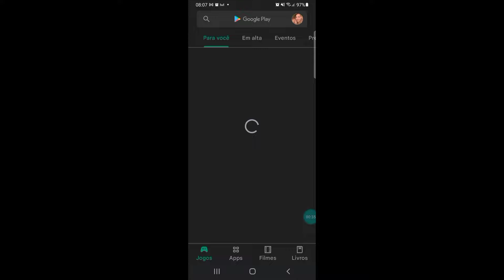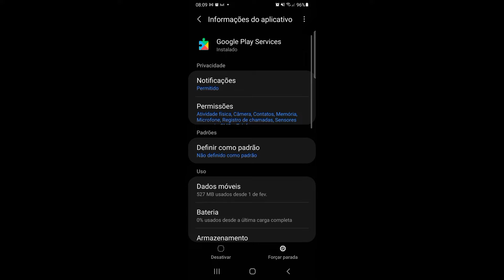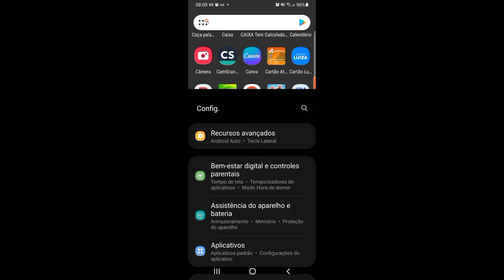Play store não baixa nem instala aplicativos (Como resolver)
Vou mostrar pra vocês nesse vídeo  como resolver erro ao baixar ou até mesmo instalar aplicativos na play Store, quer aprender então segue pro vídeo e confira a solução.

Rede social
face: Odalio José e Agna Silva

Situações em que esse vídeo pode ajudar você
erro play store erro ao recuperar informações do servidor
erro play store verif. conexão. tente de novo